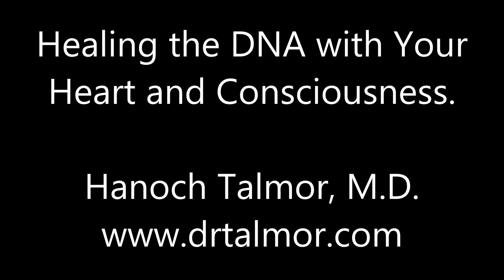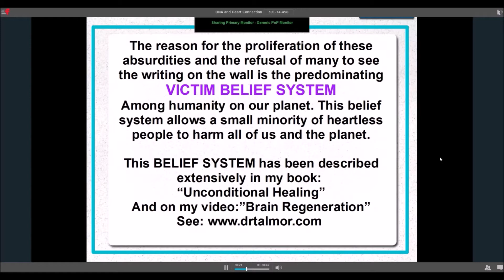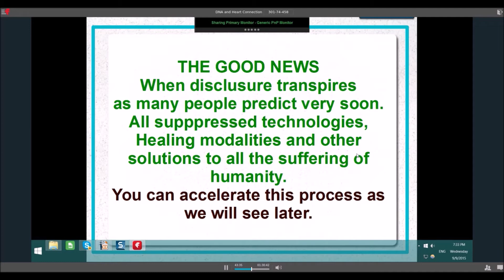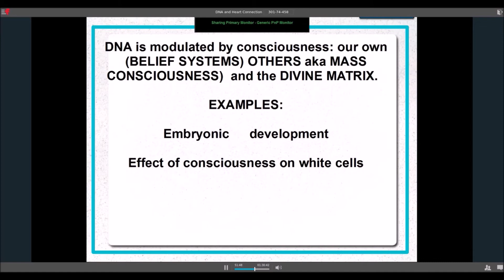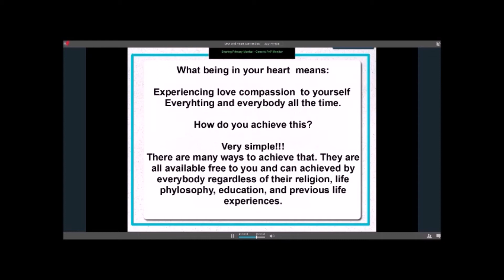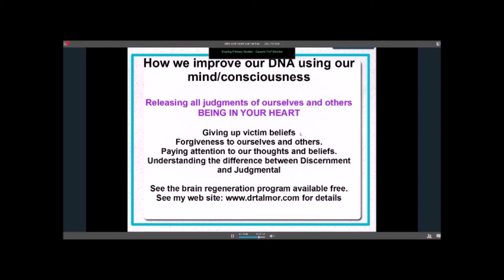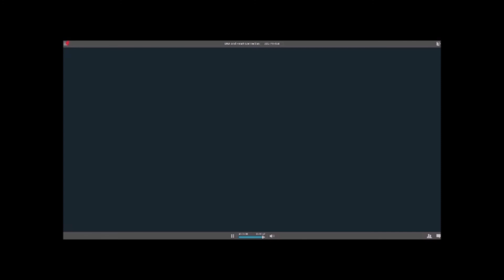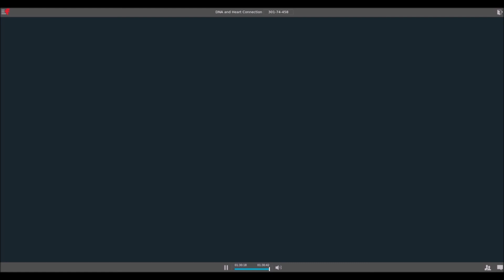Healing your DNA with your Heart and Consciousness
Your DNA is the Key to your connection with the divine matrix. Improving and healing your DNA can be done most effectively with your consciousness and when you experience love, compassion and non judgment with your heart. Healing the DNA with your consciousness is the most effective modality to enhance emotional, mental, physical and spiritual healing.